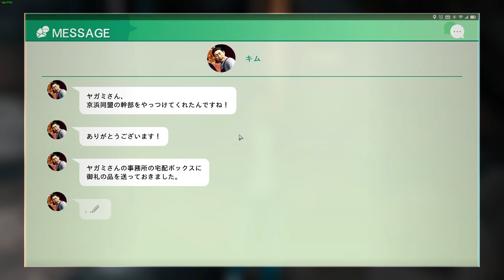JUDGE EYES: Remastered - Kasai Kenta 2 (HARD, No Damage, New Game)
Boost ATK : LV 0
Boost HP : LV 0
Boost EX : MAX
Boost EX Mode : MAX
Boost Combo SPD : MAX
DLC Invincible Extraction was used, but since I didn't abuse it for HP/EX or get hit so it doesn't matter lmao
Thanks @SoulBlade172 for letting me borrow the library so I can enjoy this masterpiece.
1920x1080
High, 16x Texture Filtering, SSAO, Volumetric Fog
AMD FSR 2.1: Quality